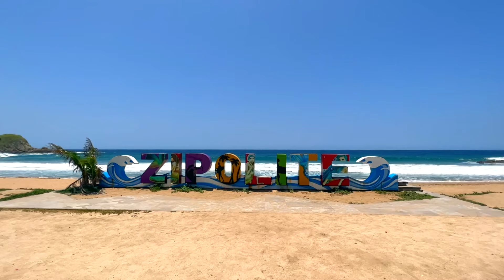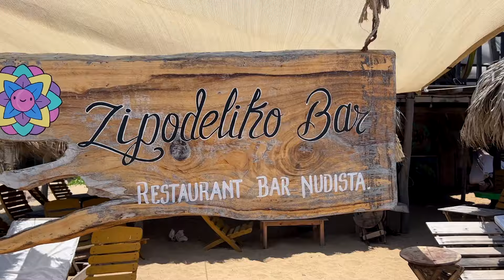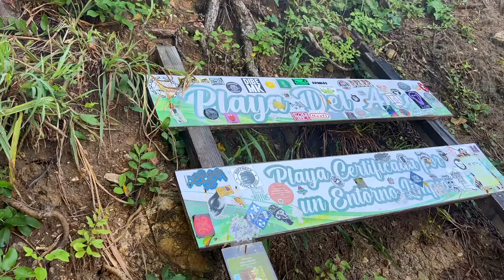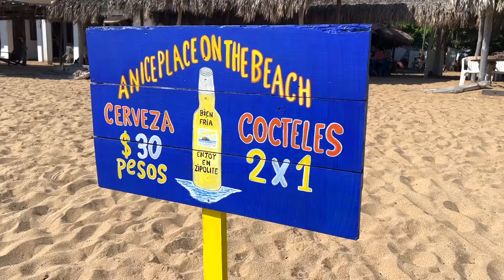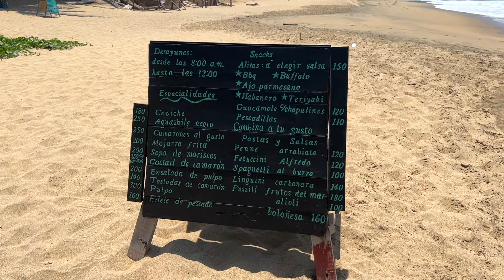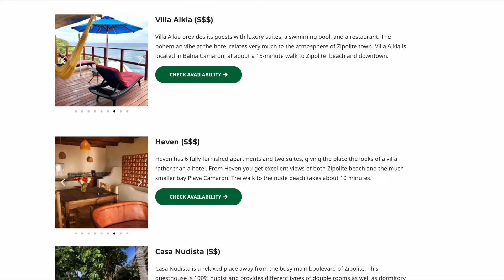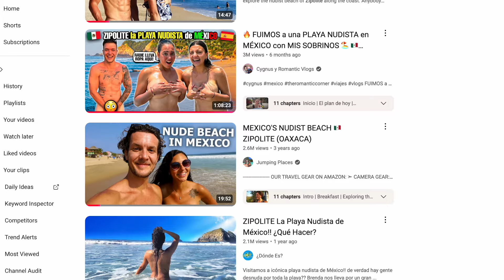A Guide to Zipolite Nudist Beach, Mexico